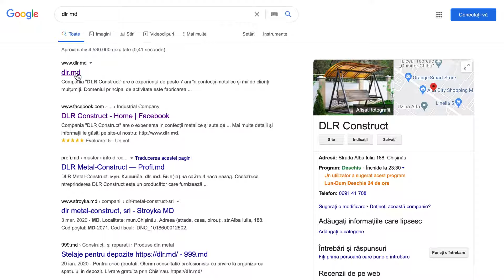DLR Construct - companie de construcții metalice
Iar pentru a vedea mai multe lucrări metalice efectuate de noi, vizitează site-ul web